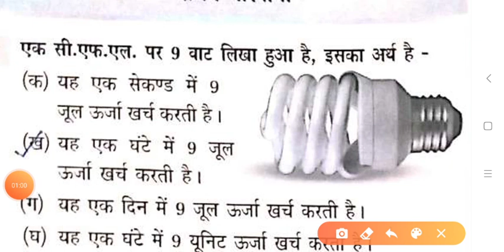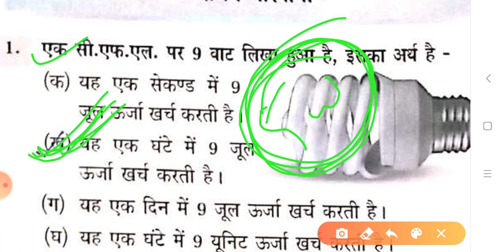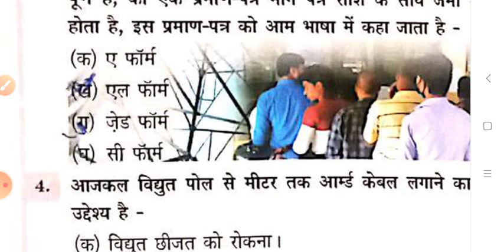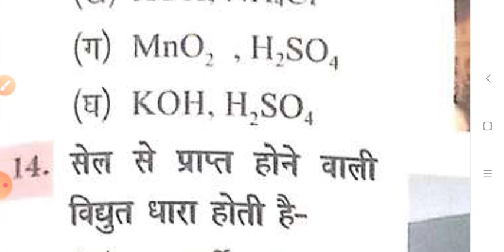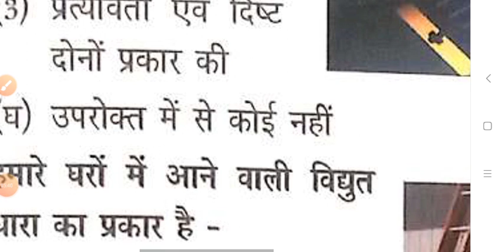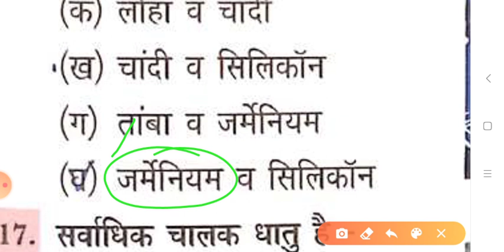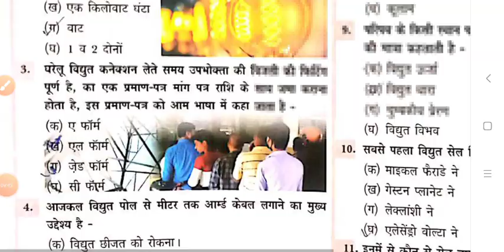SCIENCE REPORTER Februray 2020#विज्ञान प्रगति Feb 2020 Science quiz# वन दरोगा GENERAL SCIENICE!